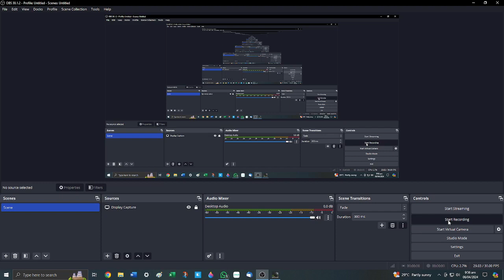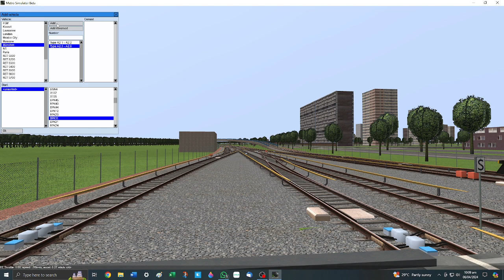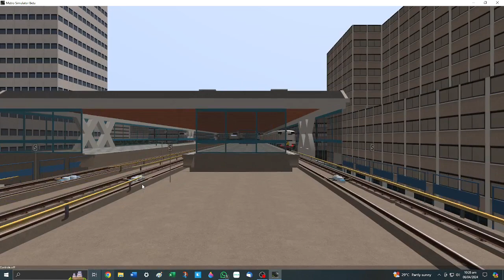Metro weekend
its weekend and im playing metro sim beta with ai trains